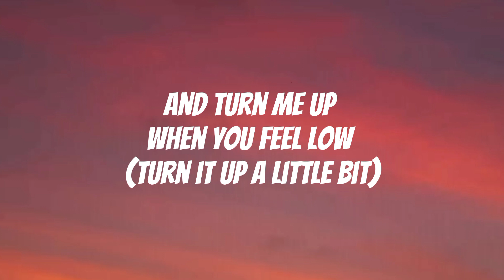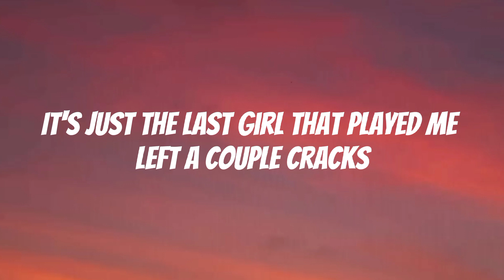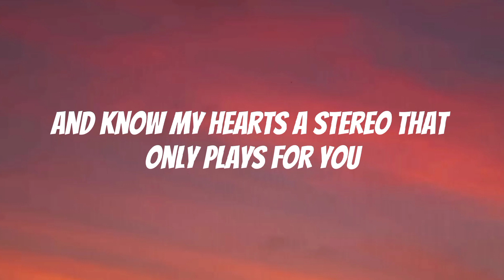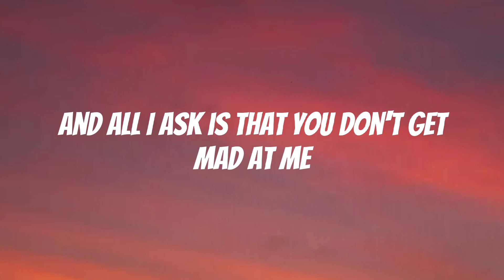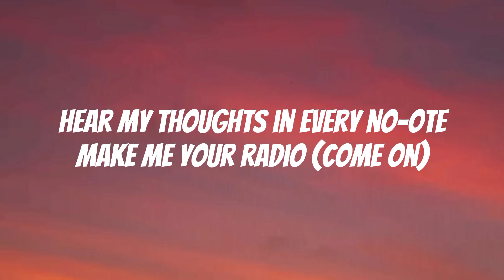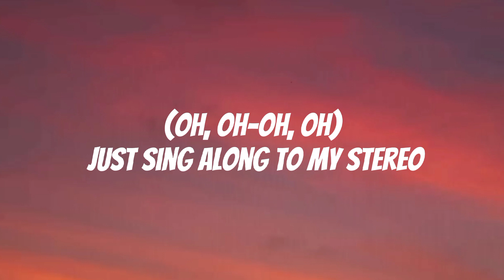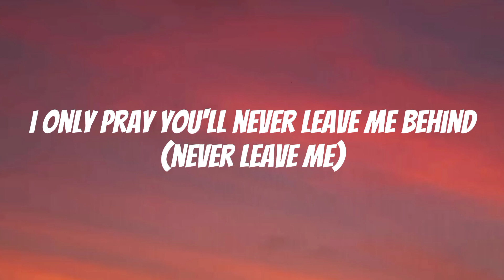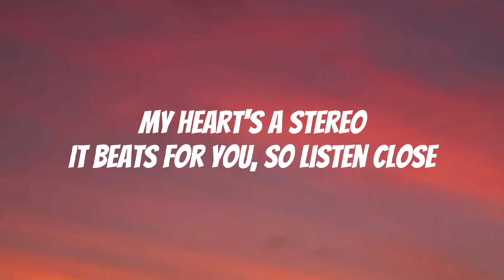Gym Class Heroes - My Stereo Hearts (Stereo Hearts) (Lyrics) ft. Adam Levine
Lyrics

Let's go!

Yeah